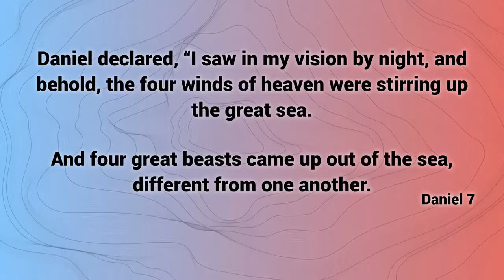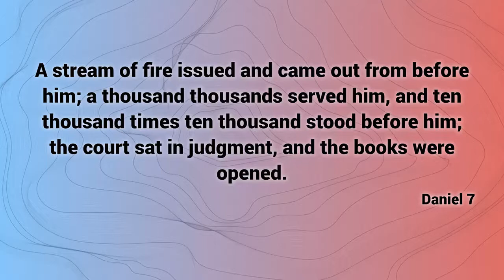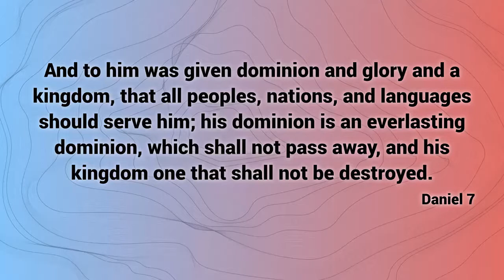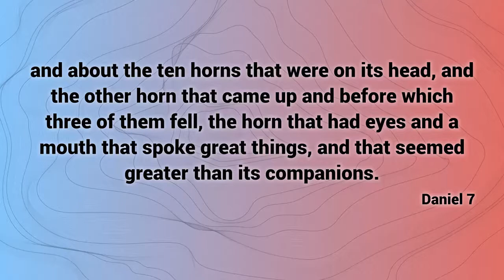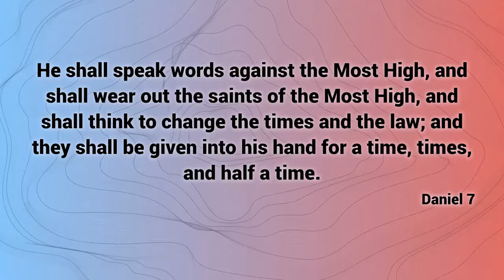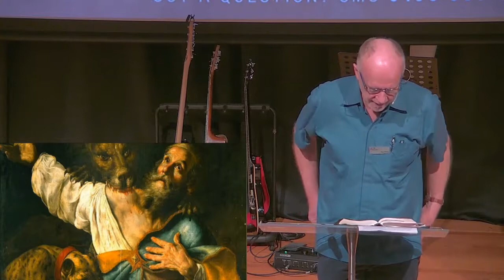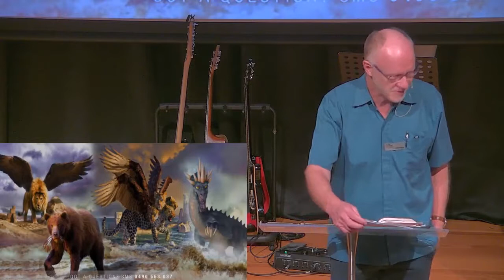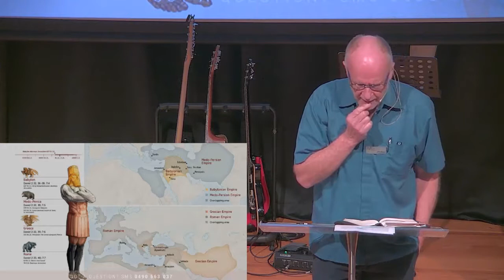20191103 - Sam Reeve - The Future Belongs To The Son